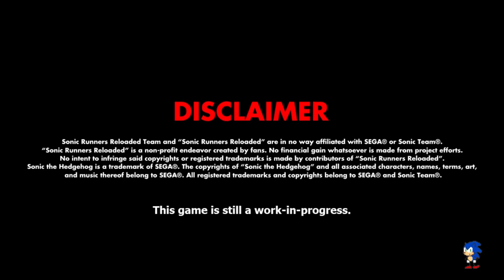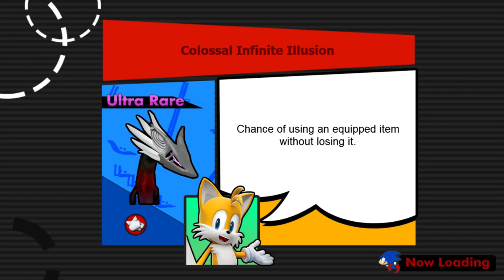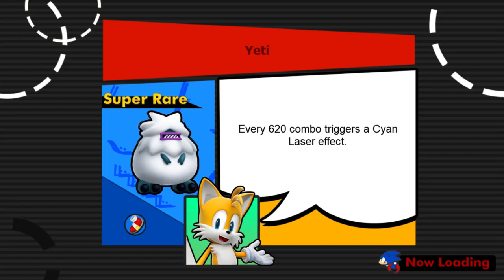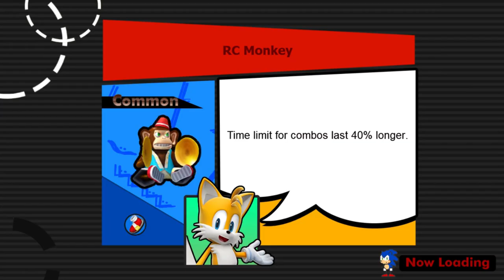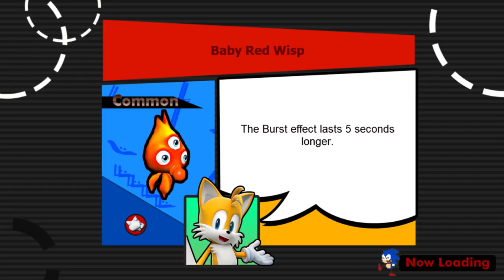Sonic Runners Reloaded - Persona 5 Crossover Event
Hey everyone, welcome to Sonic Station and today we have a brand new video showcasing the newest crossover event present in Sonic Runners Reloaded! Are you ready to Steal your Foes Hearts'? Enjoy Joker Sonic along with 4 new buddies in the first ever story mode event in Sonic Runners Reloaded! You never saw it coming!

===Other Information===